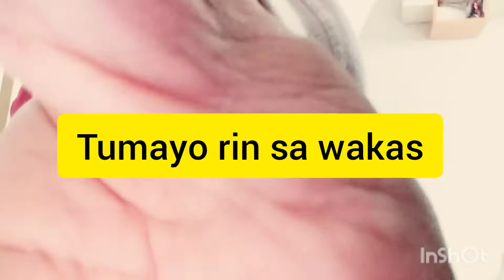Alam nyo ba ang Manual vacuum ?